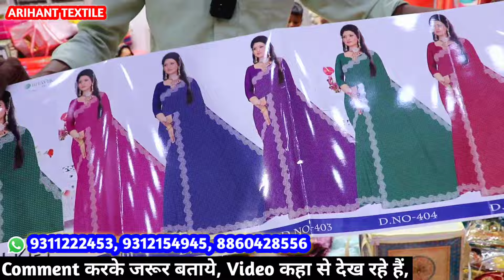1 हज़ार वाली साड़ी ।मात्र 60 ₹ से । New Saree Design 2024, Designer Saree, Saree Wholesale delhi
1 हज़ार वाली साड़ी ।मात्र 60 ₹ से । New Saree Design 2024, Designer Saree, Saree Wholesale Surat

👉ARIHANT TEXTILE👈
📍2756/2 FIRST FLOOR
CHEERA KHANNA
CHANDNI CHOWK
DELHI
ARIHANT TEXTILE
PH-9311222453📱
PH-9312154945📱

Topic Cover
indore saree
banarasi saree
lahariya printed saree
silk sarees
silk saree
banarasi saree
pattu saree
ajmera fashion
cotton silk saree
cotton saree

wholesale market
saree wholesale market
surat gujarat
surat ki saree
wholesale market